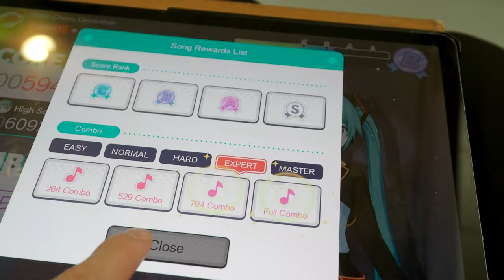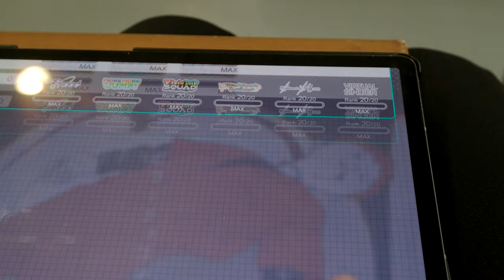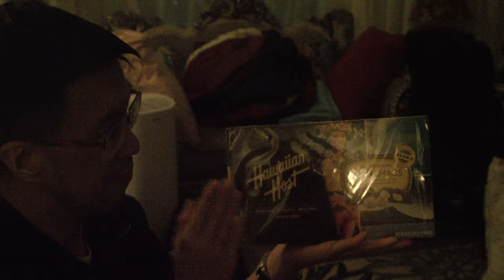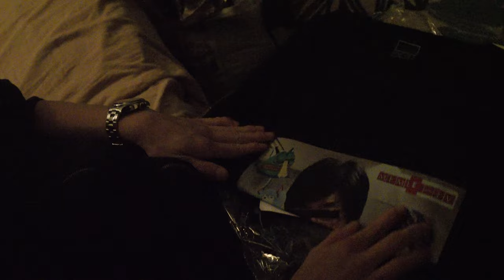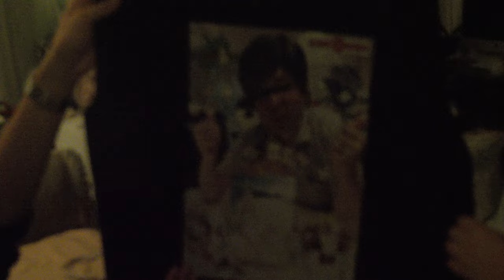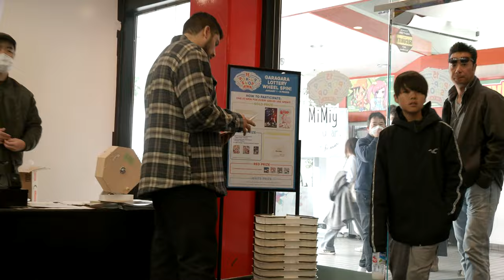[Vlog] The Calm Before Anime Los Angeles 2023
Some of the Clan Members spend some time together before their first anime convention of the year, so let's follow them through some moments outside of the hustle and bustle of such a busy event *and* while they are out of cosplay!

(Whoops, editor still does not know how to make proper titles)

0:00 Start
0:24 Anticipating a Guest
5:32 The Guest Arrives
6:42 About 350 Miles South
7:44 The Second Guest Appears
9:17 Surprise Gifts!
15:24 Trip Time
16:31 The Third...wait...?
19:30 Singing Out Hearts Out
20:31 Another Day, Another Stop
22:07 Mishap? No, opportunity
22:37 Winding Down
23:39 Mystery Box
25:28 Outro and Acknowledgements